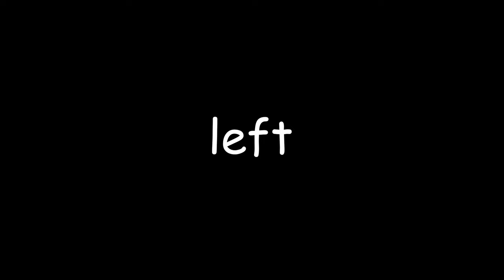Tower of God Explained Poorly by a Perfectly Cromulent Being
This is Part 3 of of a 3 part video review/summary/explanation of Season 1 of Tower of God (Kami no Tou) created in its entirety by the mentally deranged.

7.56 rating on MAL
There is a tower that summons chosen people called "Regulars" with the promise of granting their deepest desires. Whether it be wealth, fame, authority, or something that surpasses them all—everything awaits those who reach the top.

Twenty-Fifth Bam is a boy who had only known a dark cave, a dirty cloth, and an unreachable light his entire life. So when a girl named Rachel came to him through the light, his entire world changed. Becoming close friends with Rachel, he learned various things about the outside world from her. But when Rachel says she must leave him to climb the Tower, his world shatters around him. Vowing to follow after her no matter what it takes, he sets his sight on the tower, and a miracle occurs.

Thus begins the journey of Bam, a young boy who was not chosen by the Tower but opened its gates by himself. They call his kind "Irregulars"—beings that have shaken the very foundation of the Tower each time they set foot inside it.

Chapters:
00:00 - Introduction
00:17 - Episode 10
04:44 - Episode 11
08:59 - Episode 12
12:44 - Episode 13
15:19 - Outro